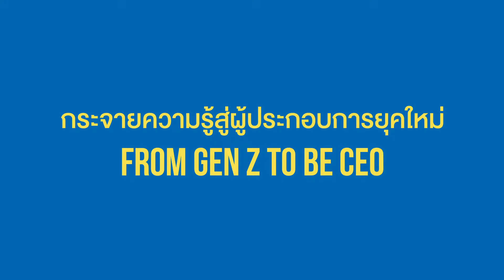Opening โครงการกระจายความรู้สู่ผู้ประกอบการยุคใหม่ From Gen Z to be CEO ประจำ 2564